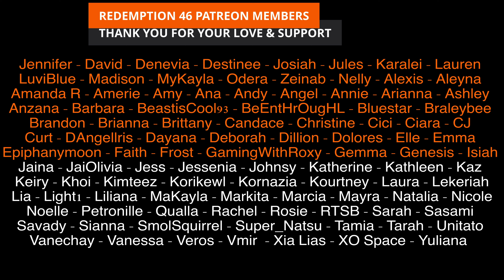BTS Being Touchy With Each Other (Redemption Reacts)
Original link to BTS Being Touchy With Each Other